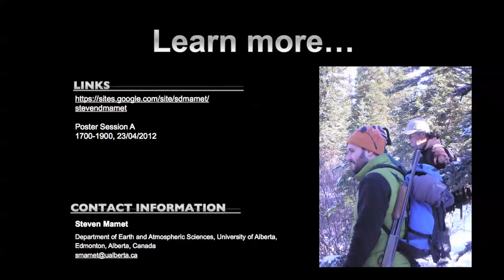Expansion, permanence and contingency across the forest-tundra ecotone by Steven Mamet.mov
Expansion, permanence and contingency across the forest-tundra ecotone: contrasting responses of subarctic alpine and latitudinal treelines to warming
By Steven Mamet